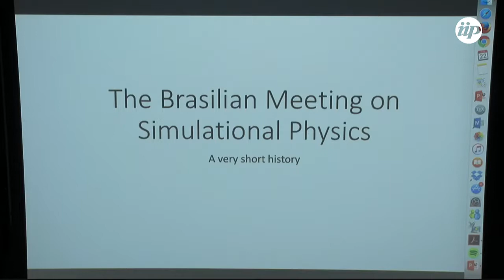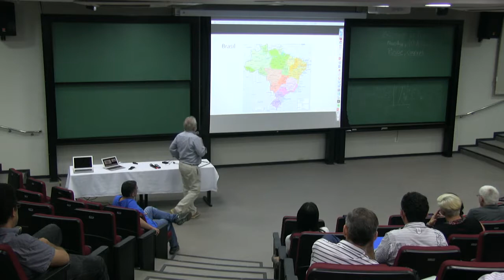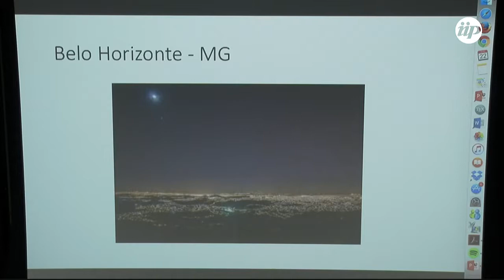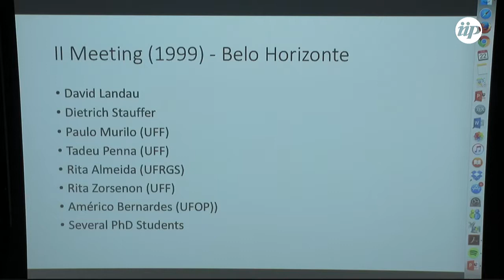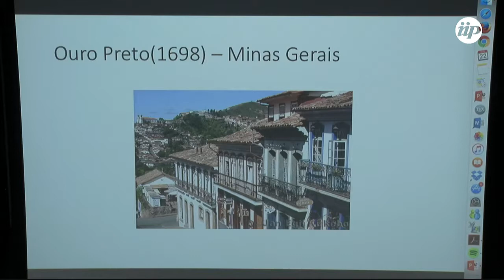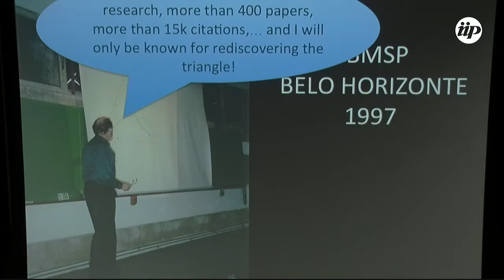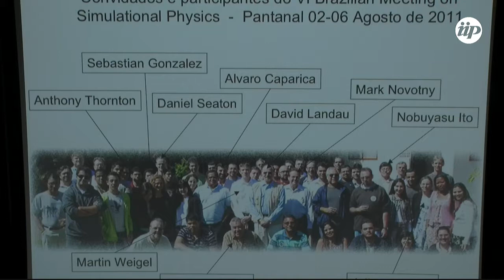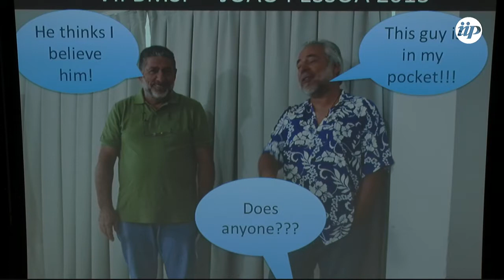Symposium: 20 years of BMSP